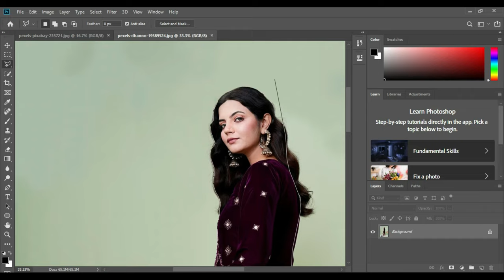How can beginners utilize the tools in Adobe Photoshop? (Class 1)